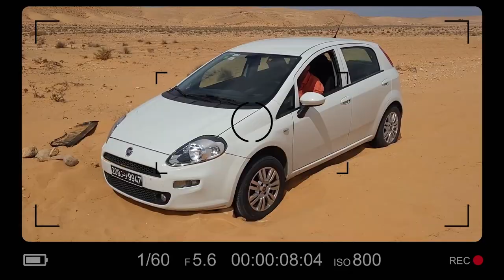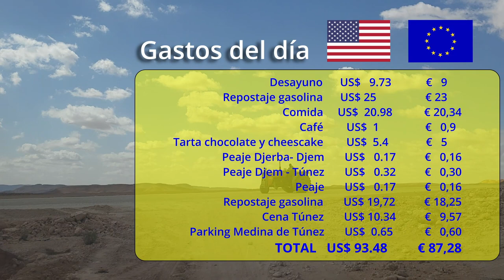Túnez. Que ver Coliseo Romano anfiteatro El Djem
Salimos desde la isla Djerba en dirección Túnez capital. En éste recorrido pasamos por El Djem, en donde se encuentra el anfiteatro del mismo nombre. Es un coliseo que nos ha dejado maravillados por su conservación y tamaño. Y de ahí nuestro viaje por carretera para tomar el avión en nuestra despedida de éste hermoso país.

Un abrazo ;)

Tunez Luisito comunica
que ver en tunez capital
tunez playas
tunez callejeros viajeros
viajar a tunez 2023
tunez 2023
que visitar en tunez
lugares para ver en tunez
alan por el mundo
que hacer en tunez
tunez coliseum
coliseo romano tunez